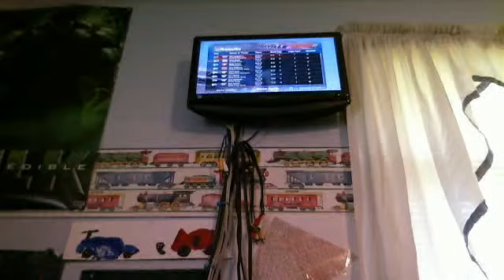nascar 2011 martinsville